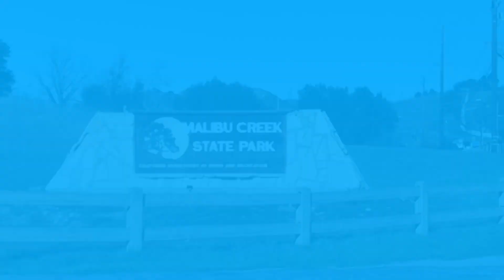Malibu Hindu Temple California || USA Travel Vlog || Temple vlogs || Telugu Vlogs || VSC Zindagi